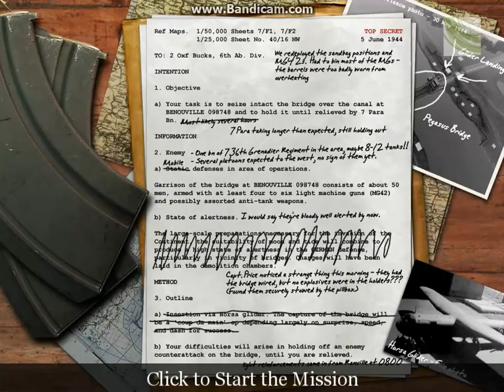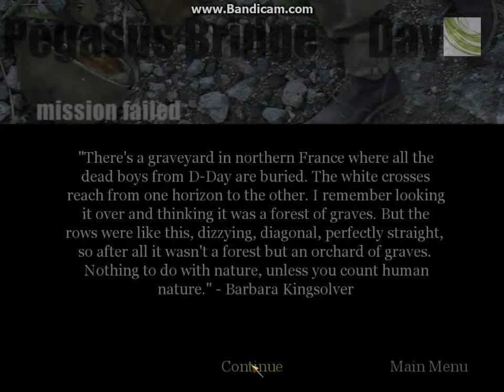Call of Duty classic cheats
who knew they were so much fun?